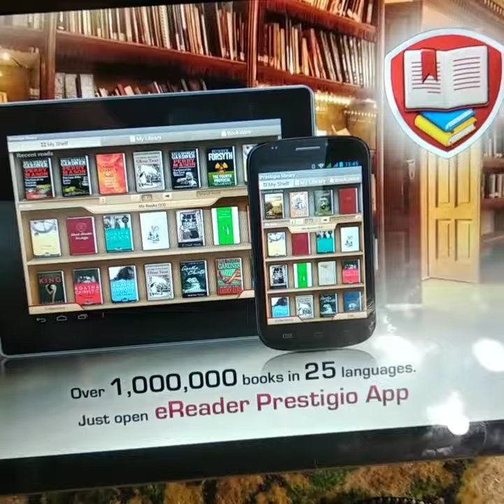prestigio замена разъема питания 4